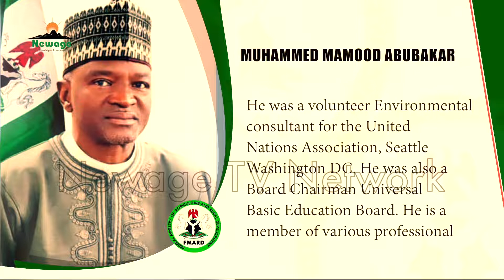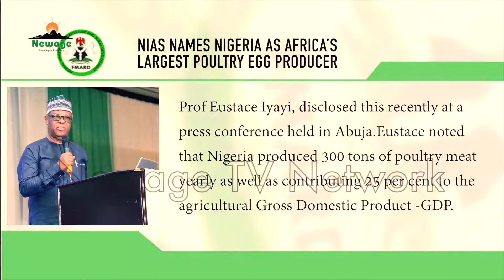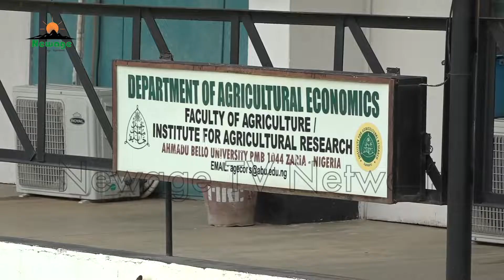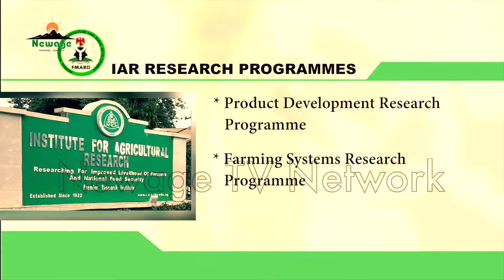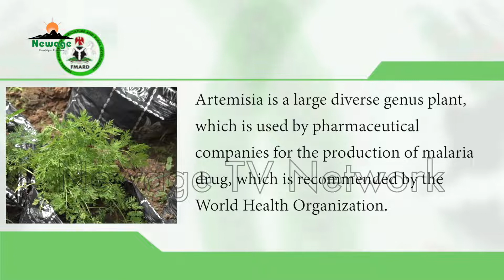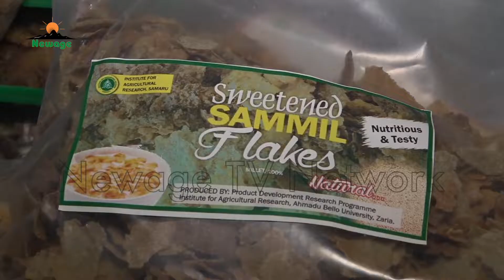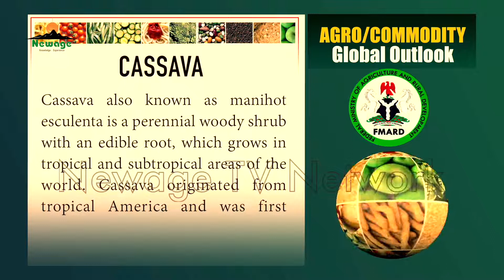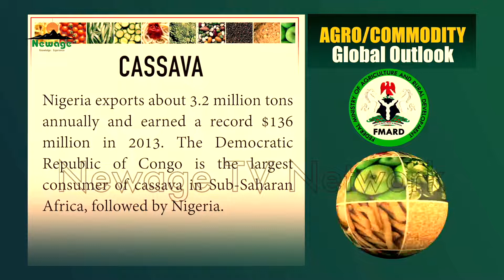Eps 41|| An Overview of Institute of Agricultural Research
Federal Ministry Of Agriculture and Rural Development Gets New Minister

NIAS Names Nigeria as Africa’s Largest Poultry Egg Producer.